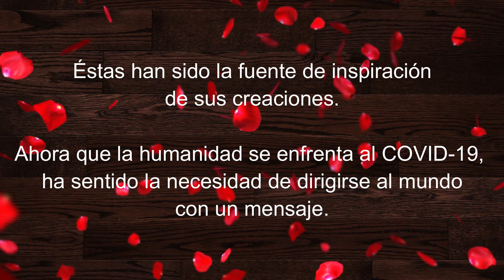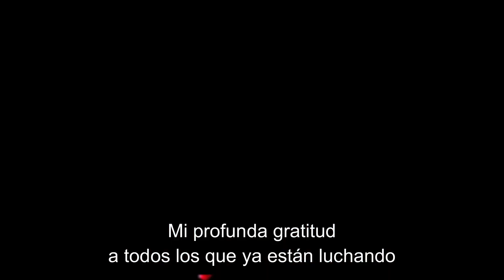POEMA COVID-19 POEM Yayoi Kusama - Sant Jordi 2020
En la Diada de Sant Jordi y Día Internacional del libro en memoria de Shakespeare y Miguel de Cervantes, ponemos nuestras voces al mensaje que Yayoi Kusama (Matsumoto, 1929) reconocida artista japonesa ha escrito a un mundo que ahora se enfrenta al COVID-19. Con nuestro profundo respeto y agradecimiento a las personas que están luchando.